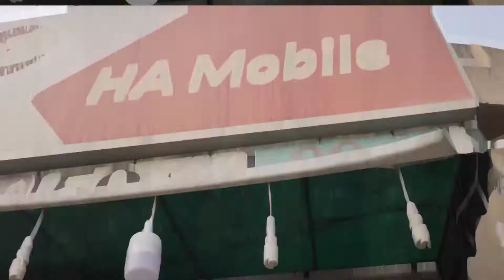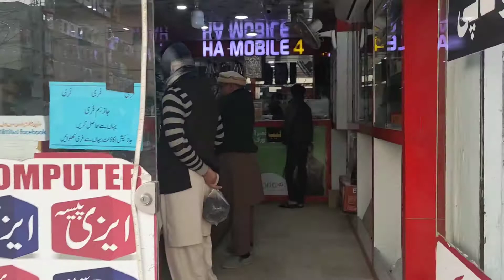From Emergency Light to Power bank |DIY POWER BANK | Daanu Hammu